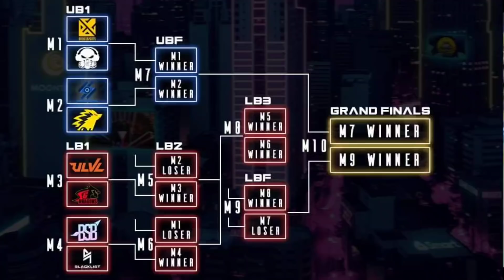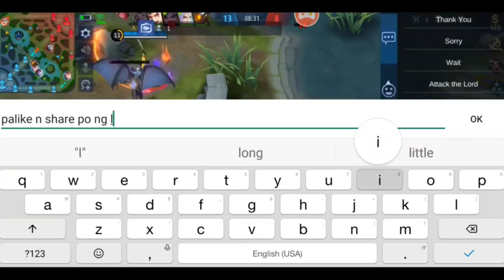GODDESS MILITIA VS SANA MAKAPASOK! DISBAND ISSUE? ANO BA ANG BUONG NGYARE? SINO ANG GODDESS MILITIA?